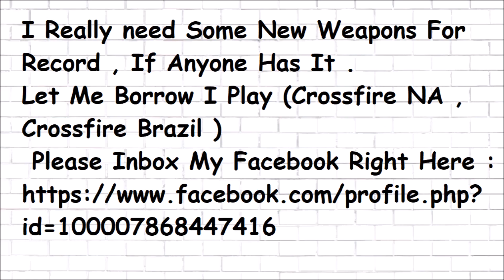Crossfire NA ( Đột Kích ) 2.0 : M4A1 S Celestial Dragon - Hero Mode X - Zombie V4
I Still Looking For Some New Weapons For Record , If Anyone Has It .
Let Me Borrow I Play (Crossfire NA , Crossfire Brazil )